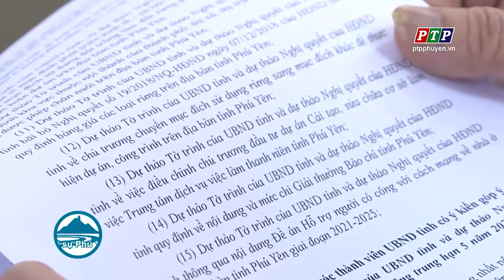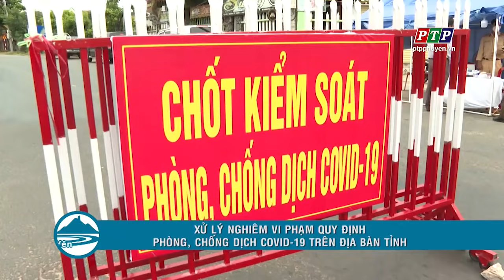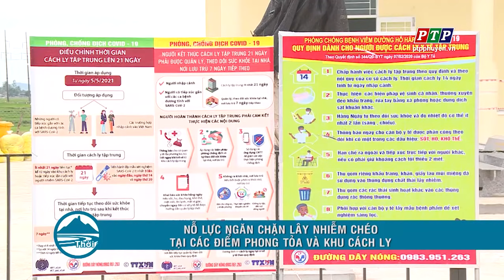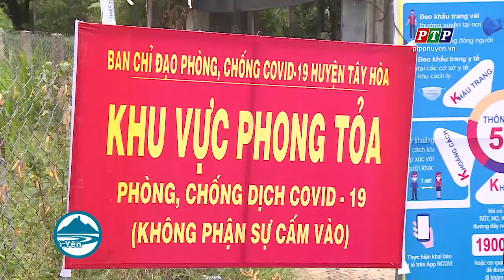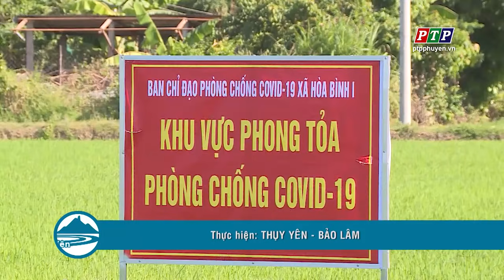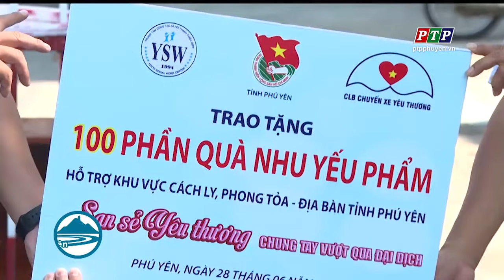Cập Nhật Tình Hình C.OVID-19 Ở Phú Yên Sáng Ngày 9/7/2021